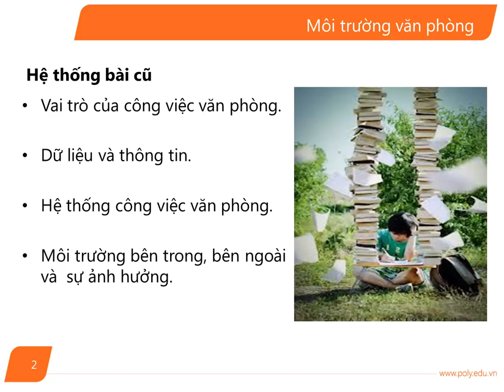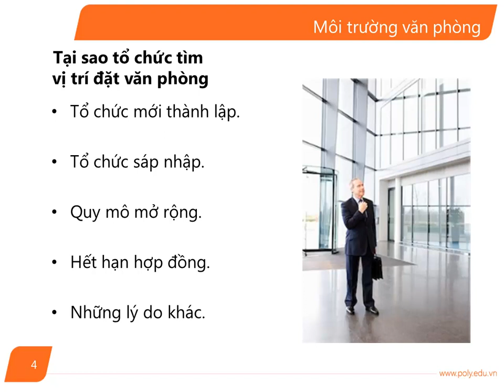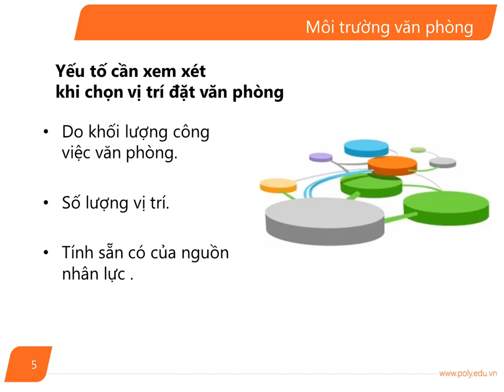Quan Tri Van Phong_Bai 2(p1)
Quan Tri Van Phong_Bai 2